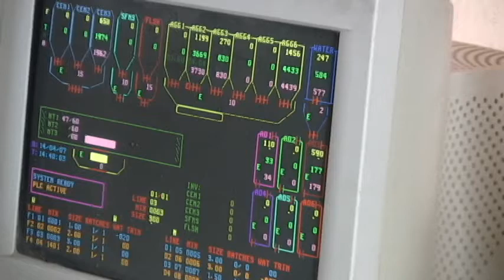DuKane/CeraTech ekkomaxx Precast Trial